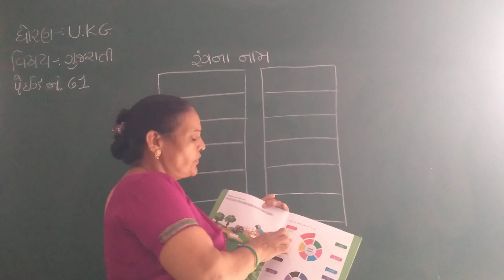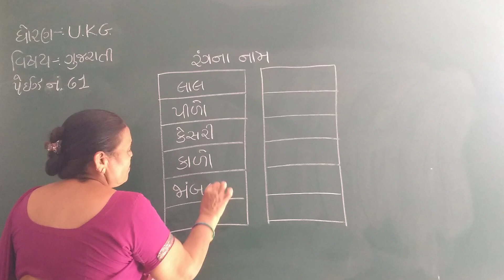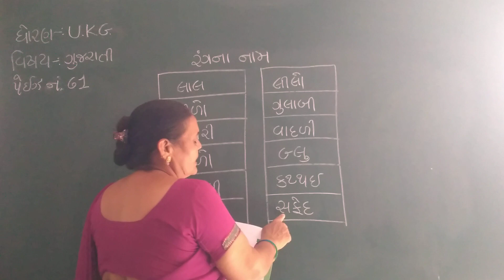U.K.G. ગુજરાતી page-61 🔳